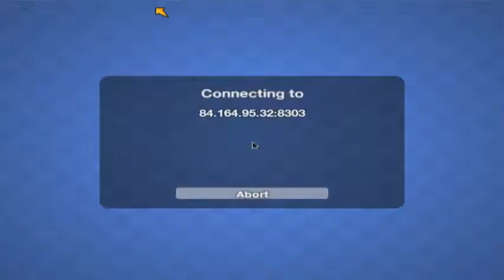Let's play Spaceball again - Part 2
Heute mit Starbesetzung! Willst du nächsten Montag mitspielen? PN an uns!

PTMarc33: Man laber ich Schwachsinn :D

Unser Zeitplan:
Montag: Spaceball (am besten mit Gästen)
Dienstag: CS2D
Mittwoch: Teeworlds
Donnerstag: Hedgewars
Freitag: Besonderes bla
Samstag: Request
Sonntag: Kleinere Sache von den Spielen die oben stehen (Nur 10 Minuten)

REQUESTS AN UNS SENDEN - HACKS ODER SPIELE